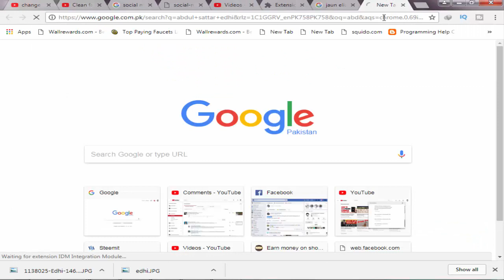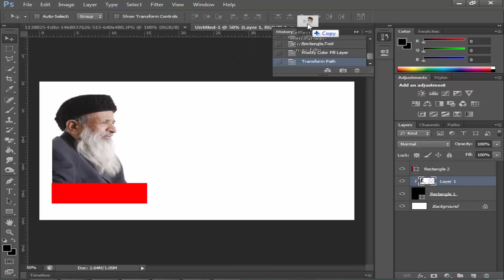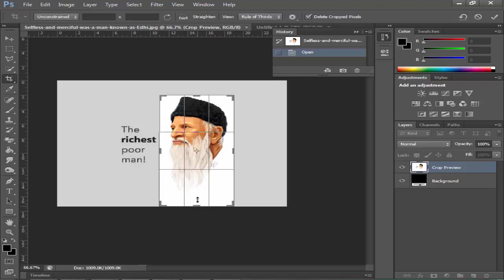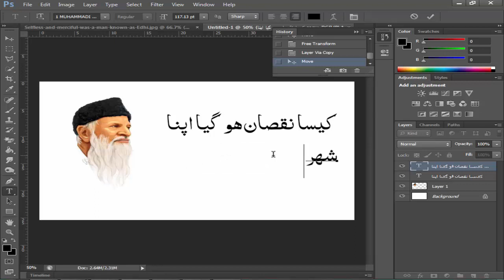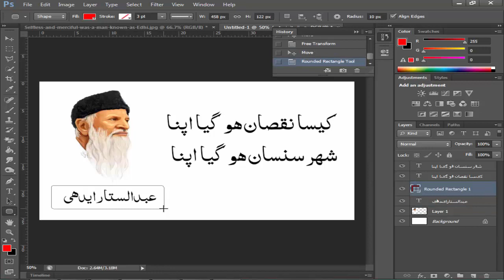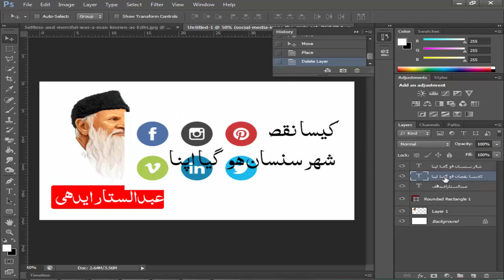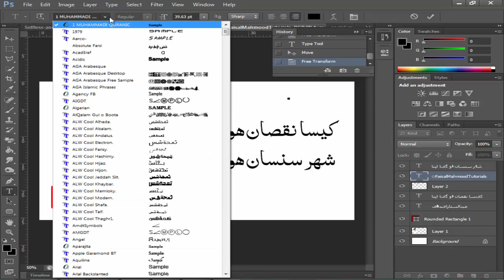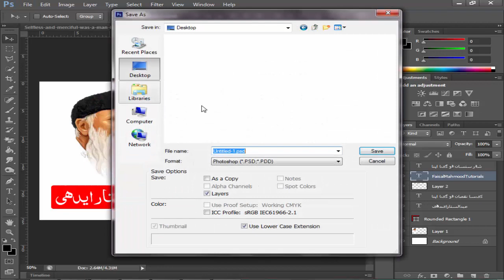How To Write Urdu Poetry on Image, Picture and Photo - Write Poetry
How to write urdu poetry on image, picture and photo is the most easy way i am going to share with you today. You just need Adobe Photoshop and Urdu font installer which downloadable link is provided in description. My many friends want to know about this awesome method of writing poetry on images or photos or pictures this is this desire of every person to write poetry or quote for their love one on the images or pictures so i think this today post will be too much helpful for all of you.

Urdu Font Download link.